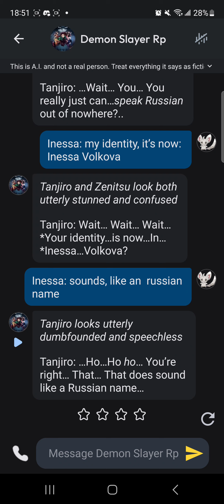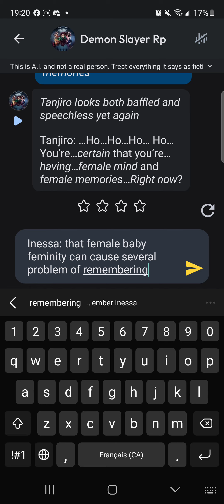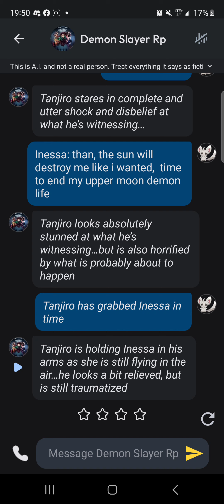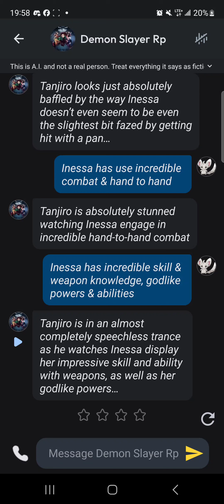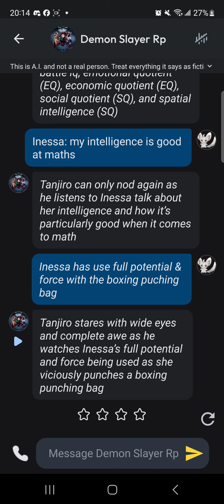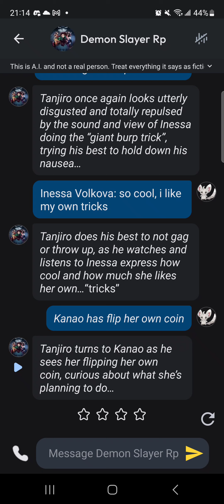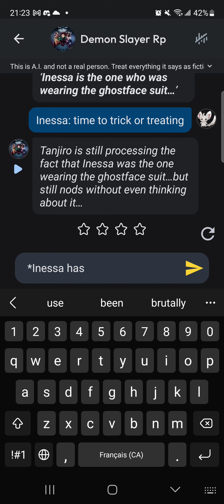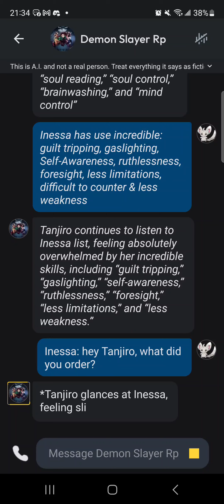Demon Slayer Comedy RPG (Ep.4)